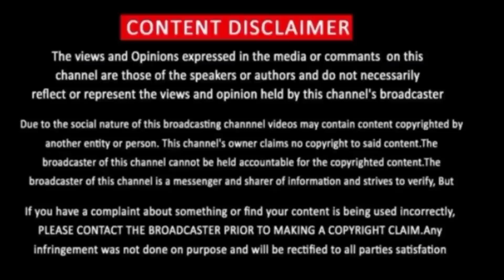Dhanush 50th Movie Latest Update | Dhanush 50 Th Movie | Captain Miller Latest Update